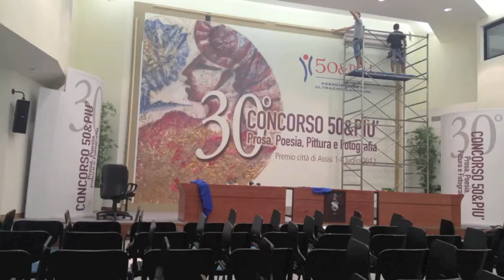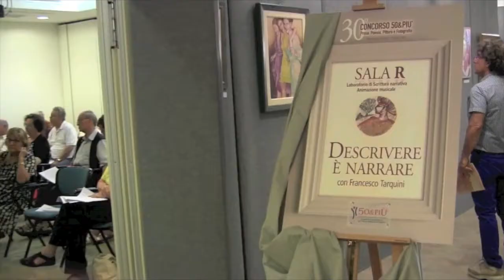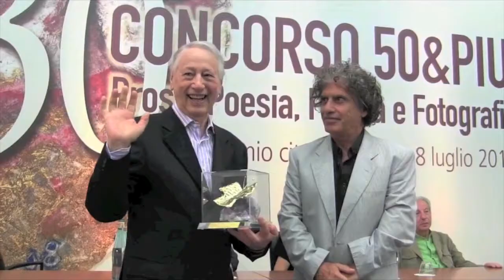Concorso 50&Più Prosa Poesia Pittura e Fotografia 2012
Entusiasmo e tante emozioni alla finalissima del Concorso di Prosa, Poesia, Pittura e Fotografica organizzato e ideato dall'associazione 50&Più. Riservato agli artisti dilettanti over 50 d'Italia, il 7 luglio ha designato ad Assisi i vincitori della XXX edizione.